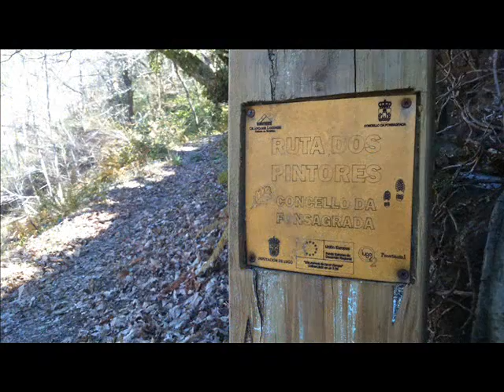Molino Abandonado 2016. Urbex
Ruta de senderismo en el Ayuntamiento de A Fonsagrada (Lugo)
El paseo incluye la visita a 1 antiguo molino abandonado